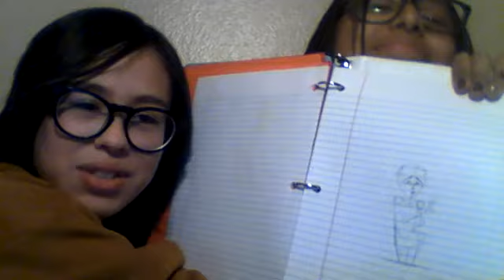HIT OR MISS I GUESS THEY ALWAYS MISS, HUH?